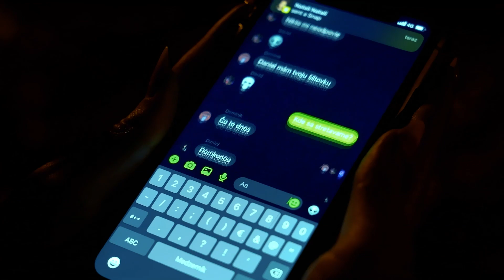MITODA - Galaxie (Official Music Video)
🎵 Autor skladby:  Dávid Toma
📜 Autor textu: Dávid Toma, Daniel Demko
🎶  Aranžmá:  MITODA
💻 Recording/Mixing/Mastering:  Ján Čverčko
📹 Video:  Lívia Kanócz
💡 Svetlá: Jakub Janok, Matej Ostrožovič
👽 Účinkovali:  Radka Oláhová, Dominik Obrin,  Daniel Demko, Ivo Micišin, Dávid Toma, Kristián Havrilčák, Matej Ostrožovič, Lívia Demková, Mário Filip (mikiny - Glance Dynasty), Radovan Petrík

Lyrics:
Voľný pád. Sám ani nevieš kam.
Myseľ bez myšlienok, človek bez zábran.
Túlaš sa nekonečným vesmírom.
Cestu ku šťastiu hľadáš deň za dňom.

(Uoooo-o-o-o)
Oheň a dážď.
(Uoooo-o-o-o)
Bez slov čakáš.
(Uoooo-o-o-o)
Na skryté galaxie v nás.

Pohltený singularitou čiernych dier.
Keď zabúdaš, nenávisť strieda mier.

V súhvezdiach právd,
V súhvezdiach právd, nič tu nezmeníš.
V súhvezdiach právd, tak kedy uveríš?
V súhvezdiach právd zostaneš navždy v zajatí.

(Uoooo-o-o-o)
Oheň a dážď.
(Uoooo-o-o-o)
Bez slov čakáš.

Pusť ma von, nemôžem dýchať.
Skús, ooo, všetky hviezdy spočítať.

(Uoooo-o-o-o)
Oheň a dážď.
(Uoooo-o-o-o)
Bez slov čakáš.